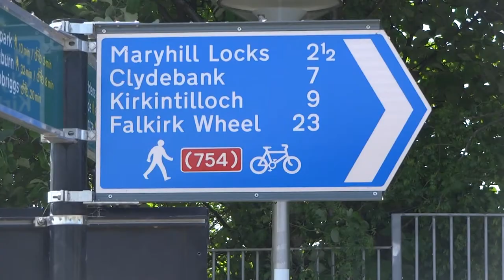Glasgow to North Queensferry by Bike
Glasgow to North Queensferry by Bike via Falkik Wheel  The Kelpies  Kincardine Bridge Culross.  Music and Video by Caucasian Male